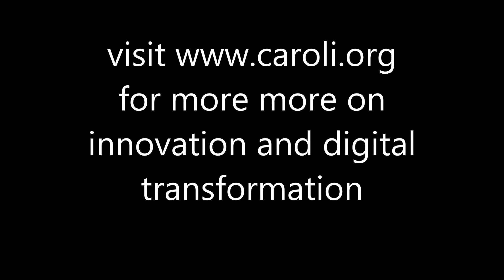Steve Denning - The customer is the boss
“Globalization, deregulation, knowledge work and the internet have made the big changes. This is a new world that is emerging, and the customer is now at the center of the universe.” says Steve Denning on his keynote at the Scrum Gathering Rio 2016.